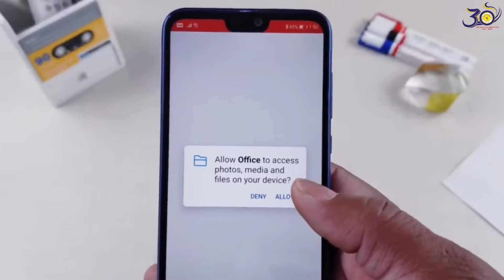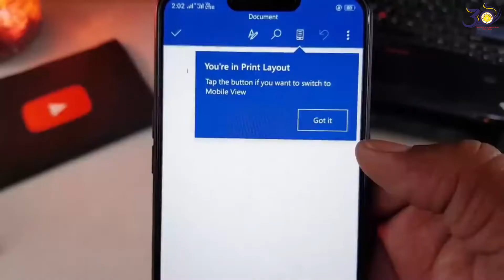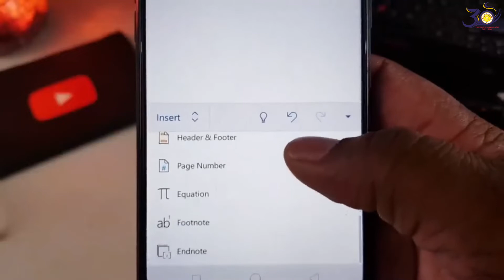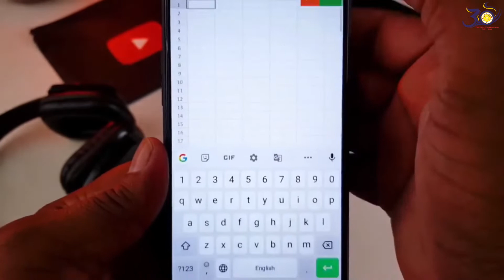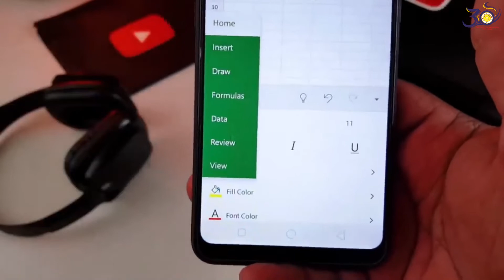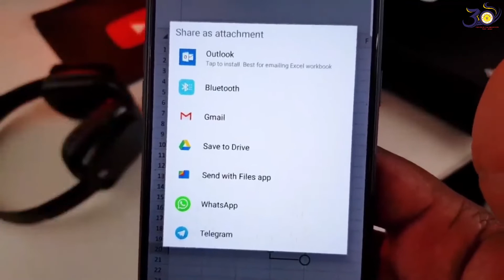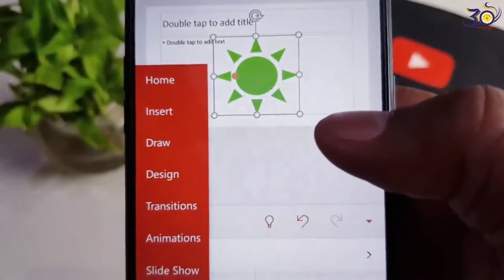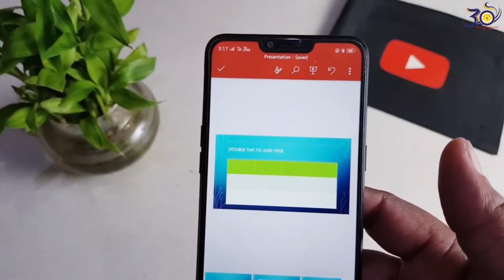How to Use the Microsoft Office Application.